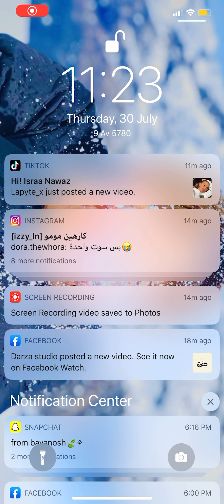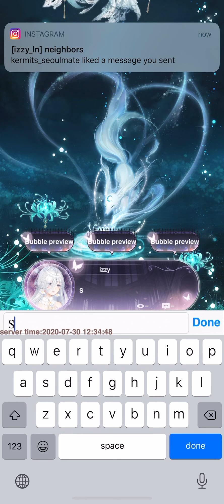NEW HELL EVENT FOX SUIT